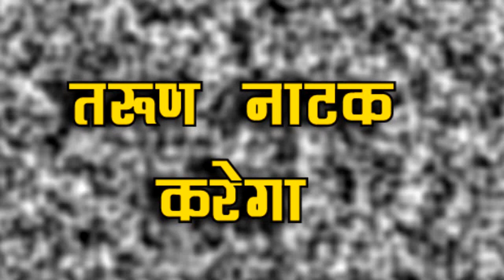SHAADI MUBARAK || इस नाटक के साथ तरूण जीतेगा अपनी माँ दिल पलटेगा पूरी कहानी